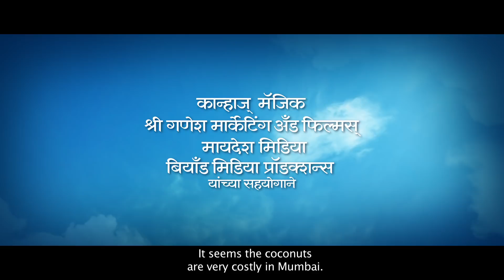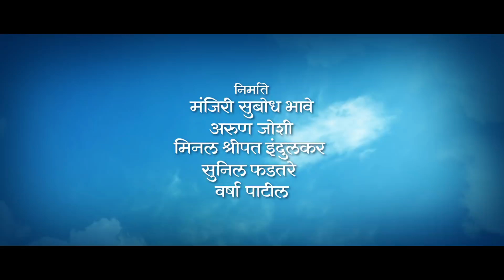Pushpak Vimaan Official Trailer | Zee Studios | Subodh Bhave, Mohan Joshi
Presenting you the Official Trailer of Upcoming Movie "Pushpak Vimaan"  Releasing On 3 August 2018.

"Tatya" is an ardent devotee of Saint Tukaram and a firm believer of an age-old folklore which says that Tukaram boarded the "Pushpak Vimaan" and set off to his final journey to heaven. The story revolves around 83-year-old Tatyas innocent struggle to fulfill a crazy dream of flying in Tukaram's Pushpak. Enriched with a dose of humor and delicate strings of human emotions between a grandfather and his grandson we fly with some turbulence and melody through the Dreamy Clouds.

Starring:  Mohan Joshi, Subodh Bhave, Gouri Mahajan

Directed By: Vaibhav R. Chinchalkar

Kanha's Magic
Shree Ganesh Marketing and Films
Maaydesh Media
Beyond Media Productions

Produced By:
Manjiri Subodh Bhave, Arun Joshi, Sunil Phadtare, Minal Shripat Indulkar, varsha patil

Join the conversation